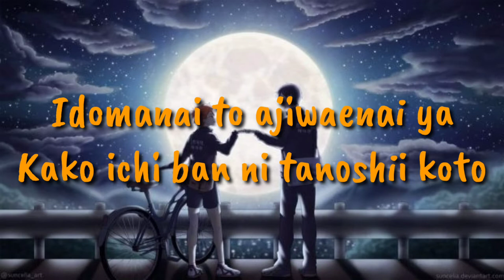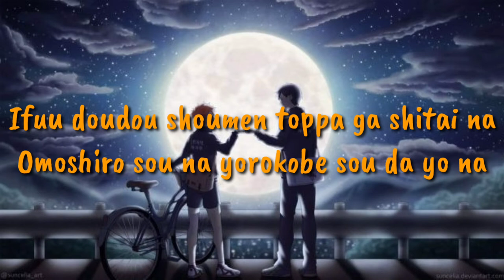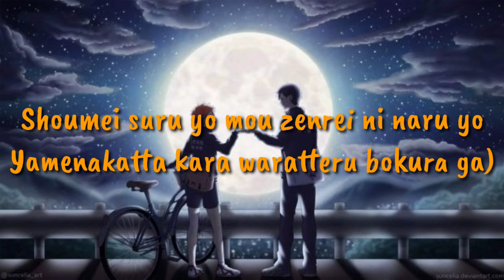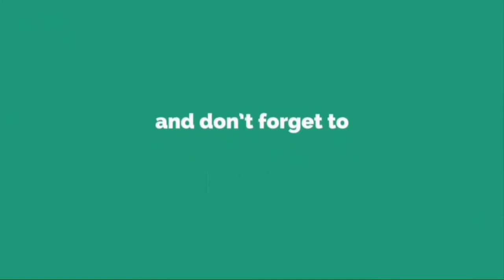Super Beaver - Breakthough (Toppakou) Lyrics | Haikyuu to the top Part 2